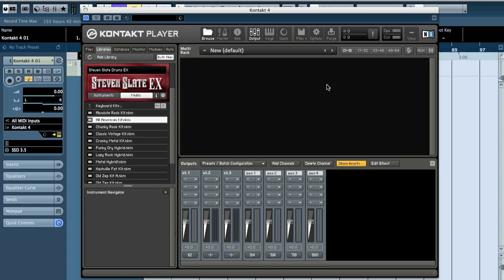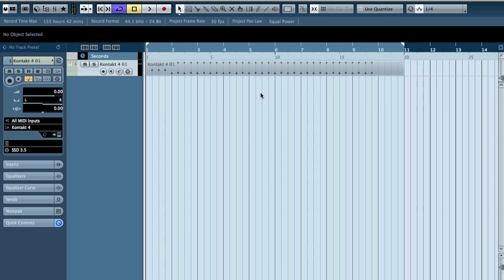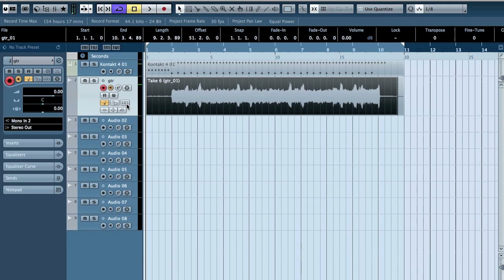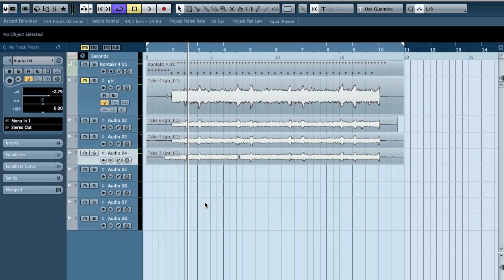Recording 101 - How to loop record in Cubase